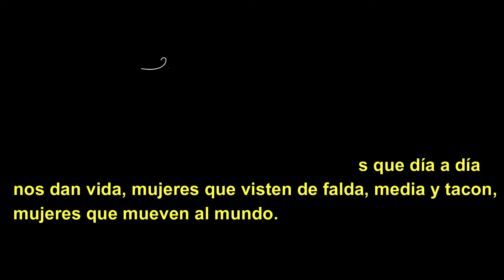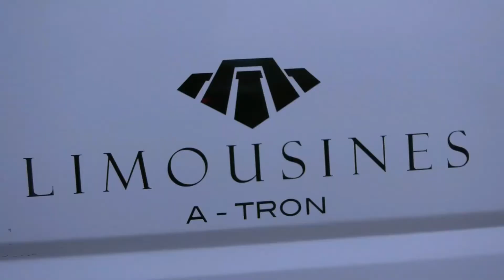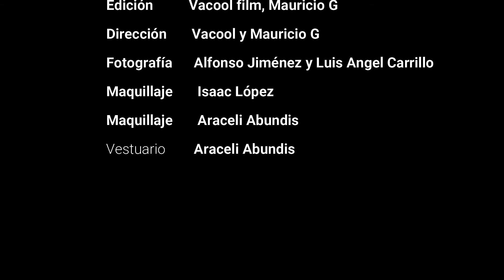Los Chonics - Para amanecer cantando (video oficial)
Dedicado a todas las mujeres del mundo, para todas las guerreras, para todas las mamas solteras que se rifan por sus hijos, para aquellas que alguna vez fueron violentada y salieron adelante, para nuestras hermanas, para nuestras madres, tías, abuelas, primas, hijas y para todas las mujeres que ya no están aquí. Esto es un pequeño homenaje para ustedes!!!

1.Celos (Fanny Lu)
2. Vete con ella (Lucero)
3. Quien como tú ( Ana Gabriel)
4.  Las de la intuición (Shakira)